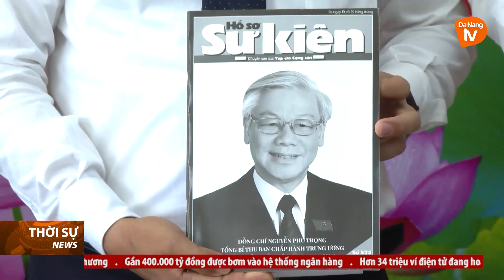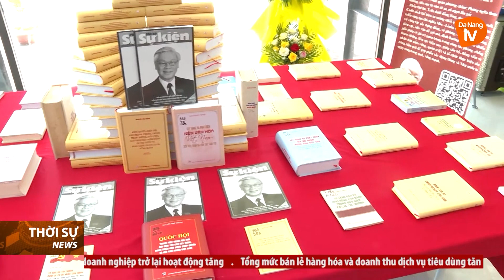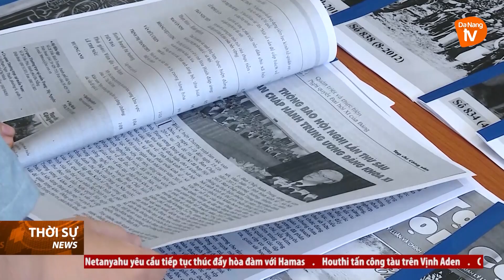KHAI TRƯƠNG KHÔNG GIAN VĂN HÓA TỔNG BÍ THƯ NGUYỄN PHÚ TRỌNG